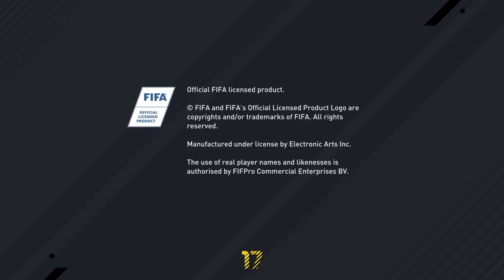FIFA SERIES!!!!!!!!Hunter we go ep1